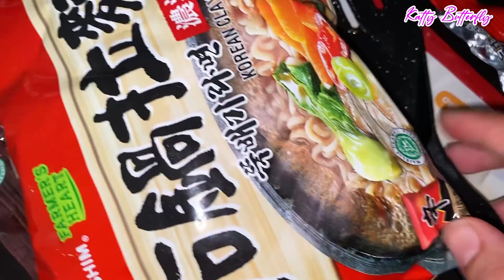MAKAN TOPOKKI 떡볶이 MIE KEJU MOZARELLA KOREAN FOOD ENAK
Katty Butterfly's YouTube channel is under management of PK Management